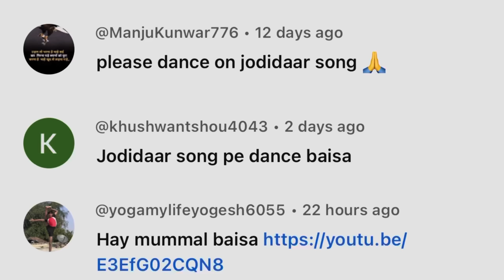|| Jodidaar || trending Rajasthani dance || सिम्पल से पहनावे में तू बनी ठनी लागे ||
Jodidar steps 👇🏻❤️

Song credit 👇🏻

My Insta id follow Kro sa 👇🏻